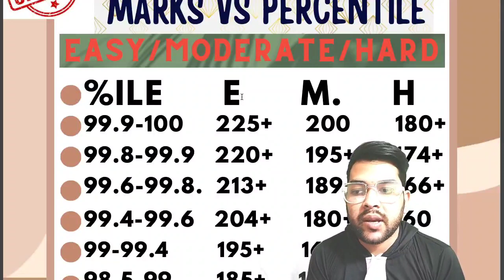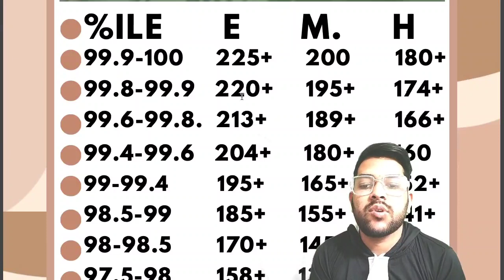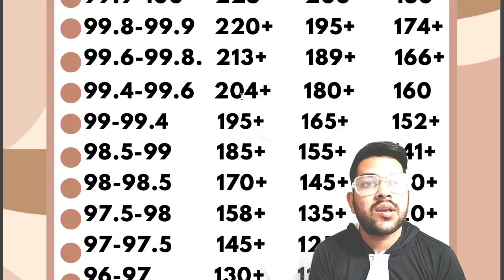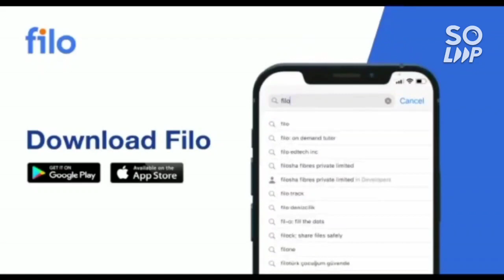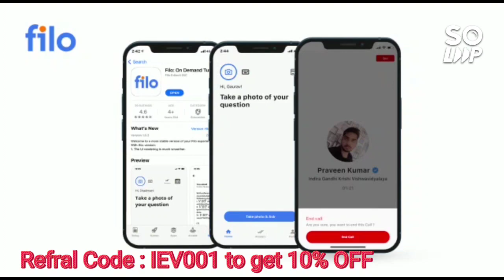Jee mains 2023 Safe score | Expected marks vs Updated percentile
(jee mains & advanced 2023 big update no 75% criteria)